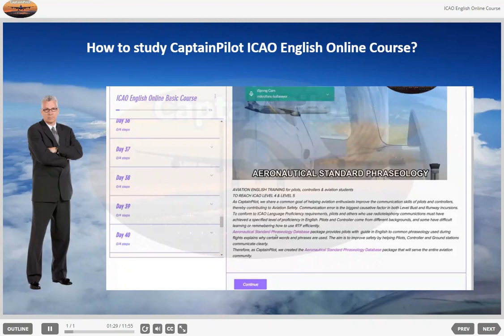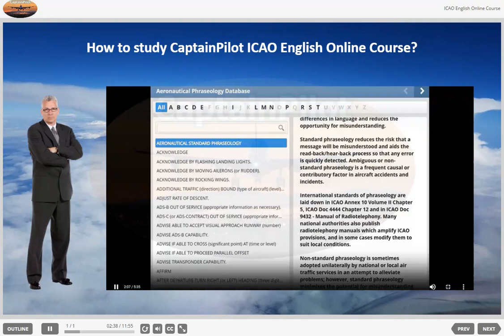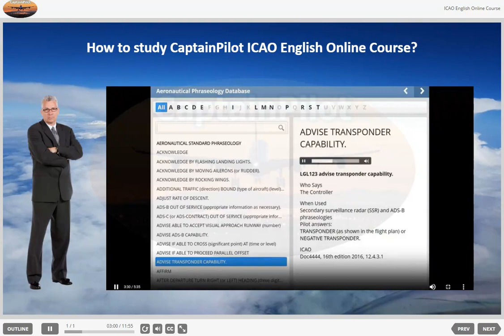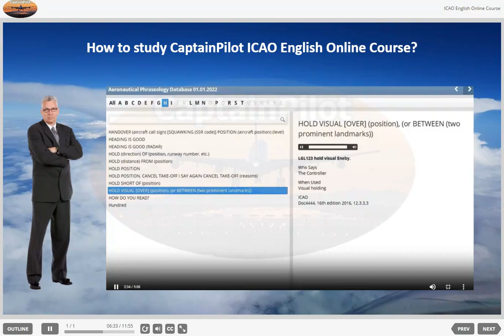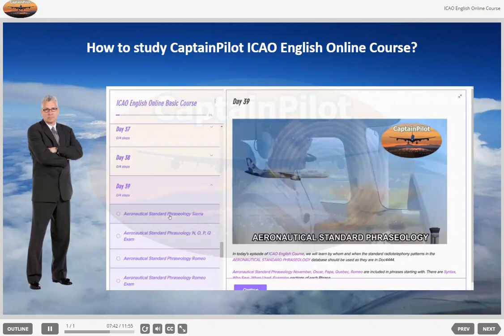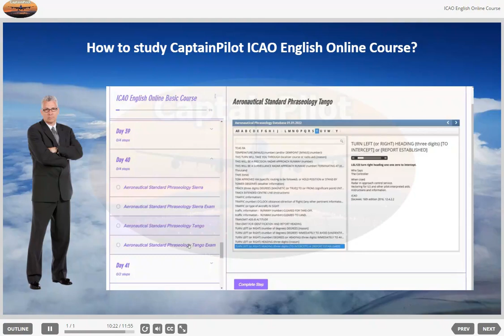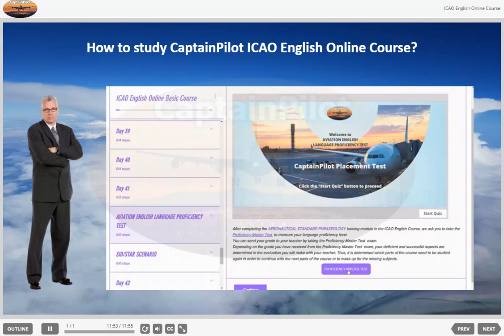ICAO English Online Course: Elevate Your Radiotelephony Skills with Aeronautical Phraseology Mastery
In this video, we will introduce the AERONAUTICAL STANDARD PHRASEOLOGY section of the ICAO English Online Course. In this section, we will learn who and when the standard radiotelephony patterns in Doc 4444 should be used. These patterns were developed to provide maximum clarity, brevity and understandability in aviation communications. These patterns can be applied to most ROUTINE situations; However, they are not intended to cover every possible situation. Therefore, the use of “plain” language is also important for non-ROUTINE situations, which require language proficiency. ICAO documents provide many examples on this subject. This section also includes a 10-question quiz covering each Phrase's Syntax, Who Says, When Used, Examples, and reference in ICAO Doc 4444. To be successful in the exam, you must answer 80% of the questions correctly. This exam measures your full understanding of the meaning of the instructions in the database, by whom and when they should be used. Each sentence includes Syntax, Who Says It, When Used, Examples and its reference in ICAO Doc 4444. The goal is to improve safety by helping Pilots, Controllers and Ground stations communicate clearly. By learning these instructions, which you can use at every stage of the flight, you can manage the operation successfully and safely without any errors.